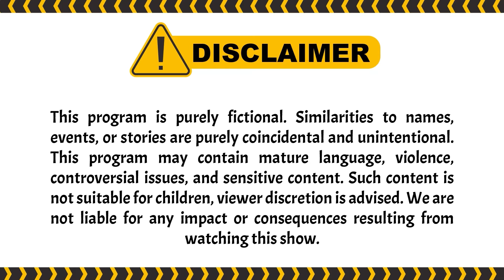Ummy Ibarat Burung Murai, Gampang Stres Haha | PESBUKERS TV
004077
000005